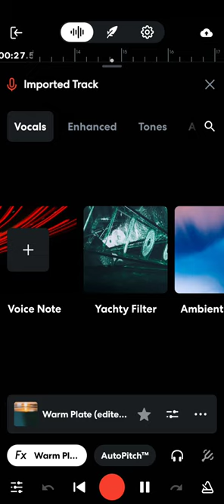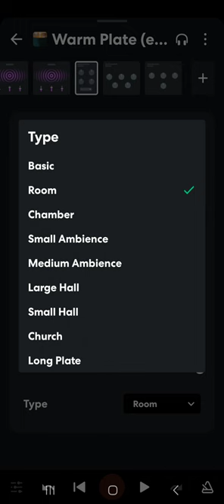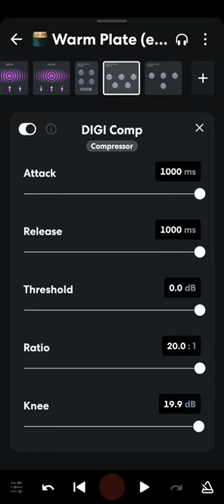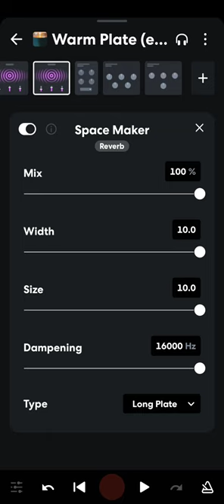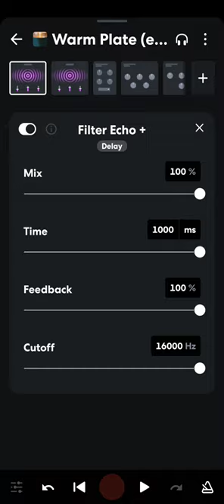FACE DOWN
CREATIVITY 101

gen•re : bei•ge

as·i·nine

/ˈasəˌnīn/

adjective

ARTI FISCHĹ